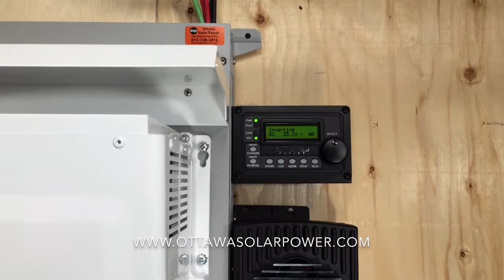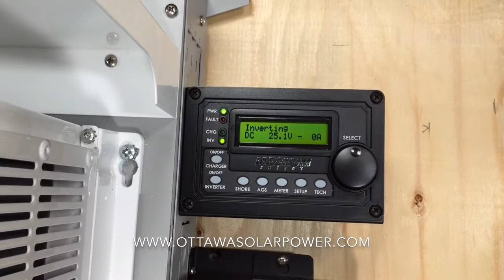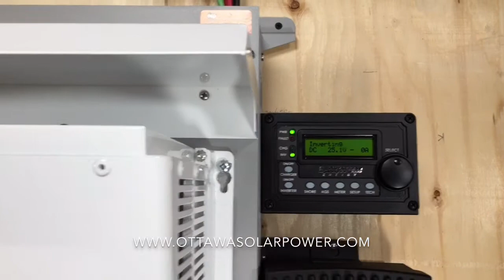Off-grid Cottage Solar Components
An overview of your typical off-grid cottage solar PV system.  Features a 4000W 24V Magnum inverter, with Outback charge controller with remote and battery bank.